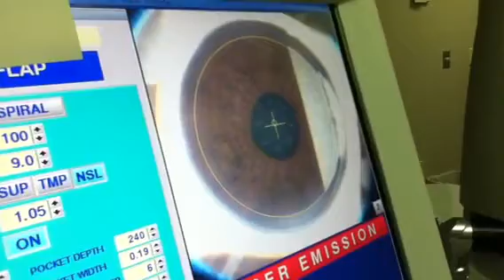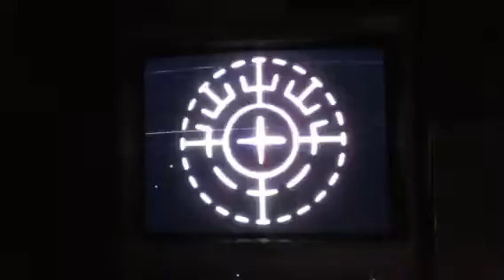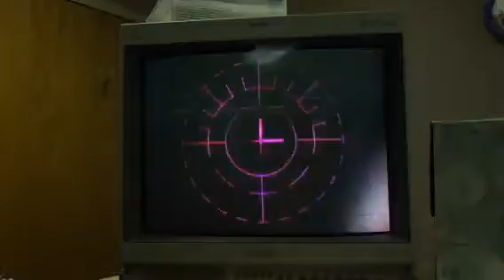Beth L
iLASIK